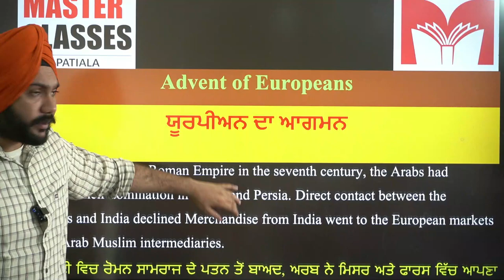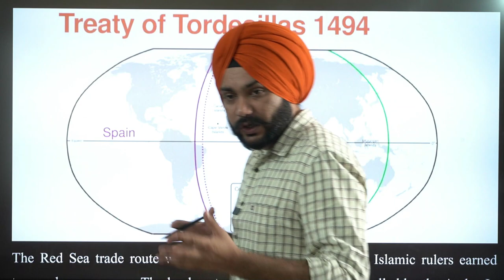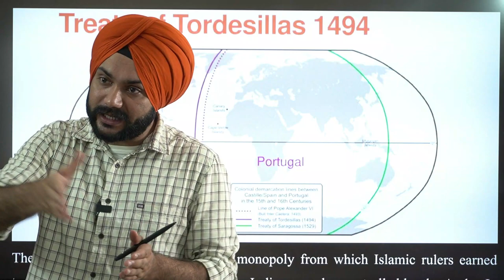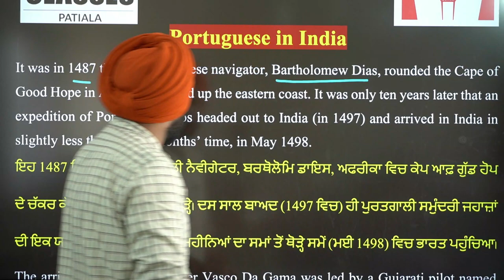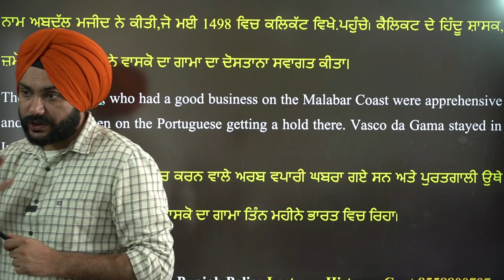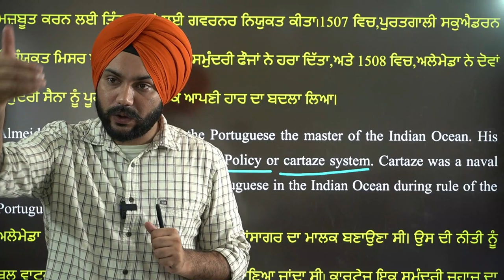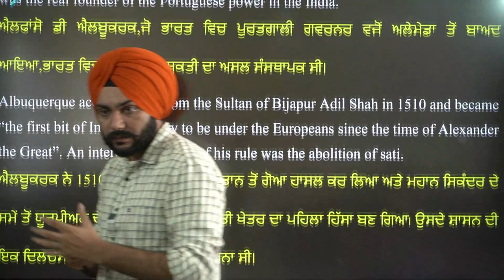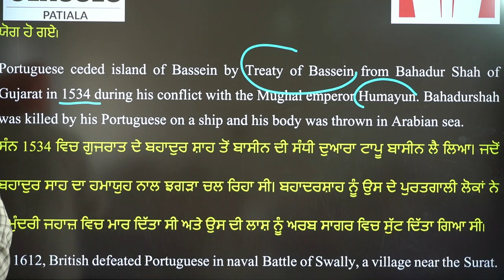Modern History Lecture 1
Check our Demos for
PPSC | SUB INSPECTOR | PSSSB | EXCISE | CLERK | VDO